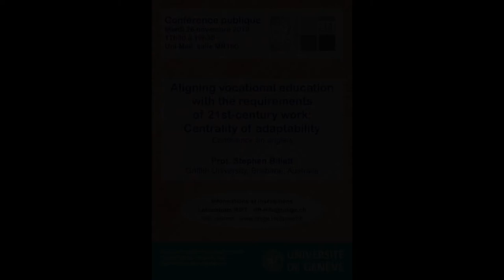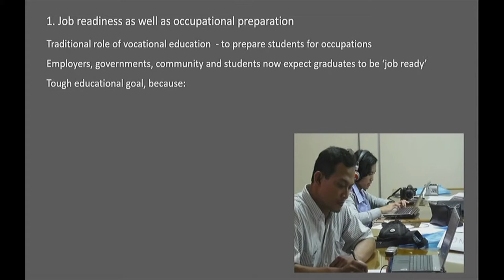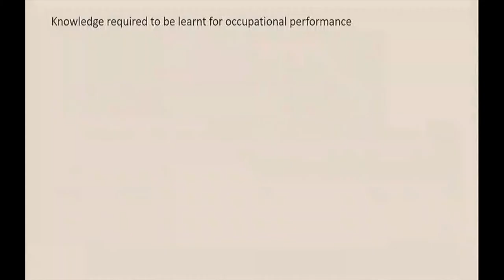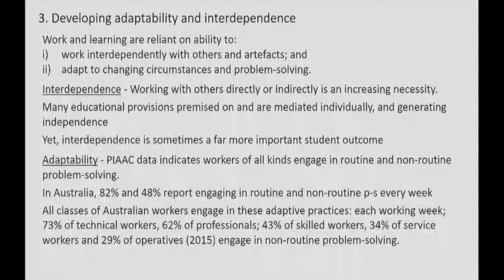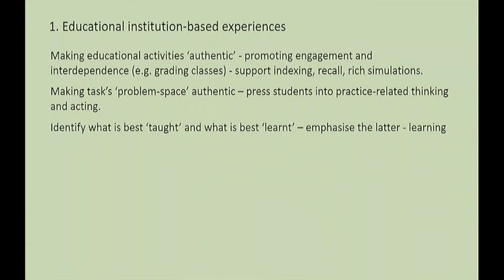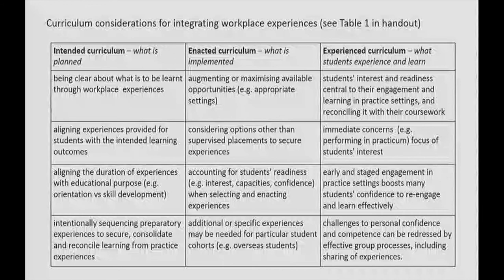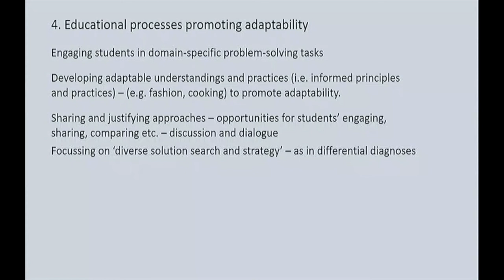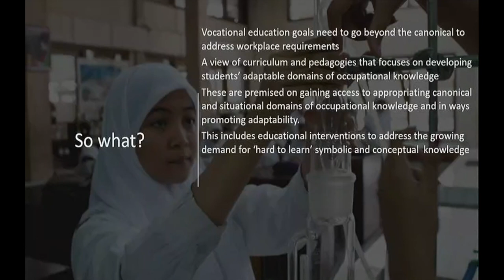Aligning vocational education with the requirements of 21st century - Stephen Billett, 26.11.2019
Conférence du Laboratoire RIFT, Université de Genève du 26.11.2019
"Aligning vocational education with the requirements of 21st-century : Centrality of adaptability"
par Stephen Billett, Griffith University, Brisbane, Australia

Focusing on the importance of the quality of educative experiences and specifically strategies associated with generating learners’ adaptability, this presentation discusses the kinds of knowledge that needs to be learnt for contemporary work and means by which combinations of experiences in educational and workplace settings need to be augmented with strategies that intentionally develop adaptability in and through the learning of specific domains of occupational knowledge.

Le laboratoire RIFT :
Le Laboratoire RIFT (Recherche - Intervention - Formation - Travail) a été créé en 2002 dans le secteur de la Formation des Adultes de la Faculté de Psychologie et des Sciences de l'Education de l’Université de Genève. Il a pour vocation d’articuler de manière critique recherche, intervention, formation et travail.

Le RIFT vise deux objectifs principaux:

1. Constituer un lieu d'échanges et de débats scientifiques. Dans cette perspective, le laboratoire organise des manifestations et des activités concernant la Formation des Adultes: conférences publiques, journées d'études, publications. Par ce biais, le Laboratoire RIFT œuvre à la mise en réseau et aux échanges entre différents partenaires et institutions partageant des intérêts communs pour la Formation des Adultes.

2. Contribuer à la conception, la réalisation et l’analyse d’interventions-recherches menées par les membres et les unités qui le constituent